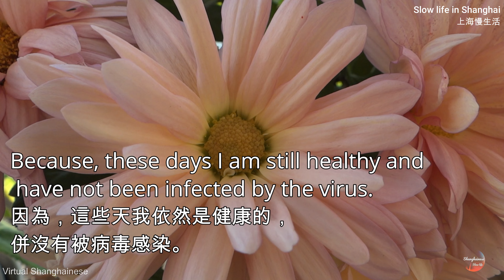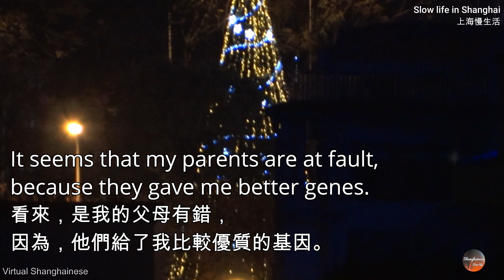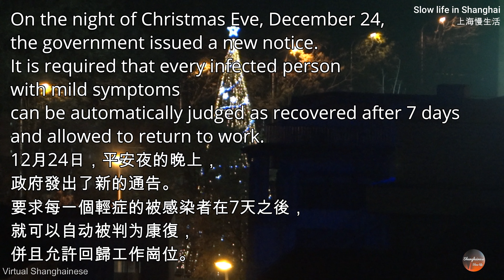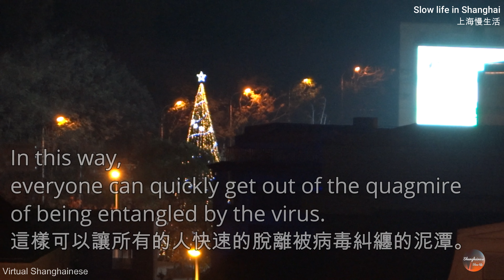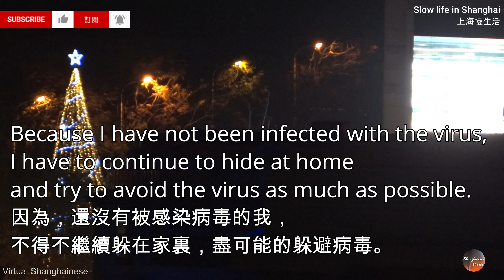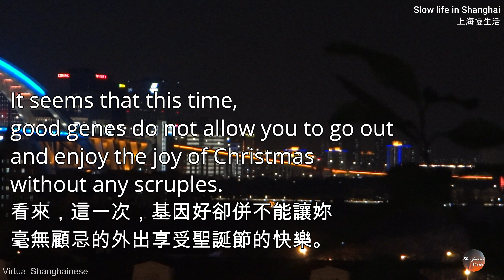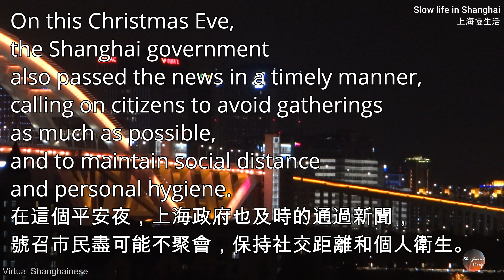Christmas, shelter from the virus at home,2022年聖誕節，在家裏躲避病毒,Slow life in Shanghai,Virtual China Shang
Today is a special Christmas.
今天是一個特殊的聖誕節。

Because, these days I am still healthy and have not been infected by the virus.
因為，這些天我依然是健康的，併沒有被病毒感染。

I am very sorry that I did not correctly complete the task that the government wants everyone to be infected with the virus and is forced to complete the immunity. . .
非常抱歉，我沒有正確的完成政府的任務,希望大家都感染病毒，從而被迫完成免疫的任務。。。

It seems that my parents are at fault, because they gave me better genes.
看來，是我的父母有錯，因為，他們給了我比較優質的基因。

We can all see that the government is rapidly advancing the process of universal immunization.
我們都能看得出來，政府正在快速的推進這個全民免疫的過程。

On the night of Christmas Eve, December 24, the government issued a new notice. It is required that every infected person with mild symptoms can be automatically judged as recovered after 7 days and allowed to return to work.
12月24日，平安夜的晚上，政府發出了新的通告。要求每一個輕症的被感染者在7天之後，就可以自动被判为康復，併且允許回歸工作崗位。

In the new rules, the negative virus test certificate for recovered people is cancelled.
新的規則裏，取消了對於康復者的病毒檢測陰性證明。

In this way, everyone can quickly get out of the quagmire of being entangled by the virus.
這樣可以讓所有的人快速的脫離被病毒糾纏的泥潭。

Today is a special Christmas day for me.
今天，對我來說是一個特殊的聖誕節。

Because I have not been infected with the virus, I have to continue to hide at home and try to avoid the virus as much as possible.
因為，還沒有被感染病毒的我，不得不繼續躲在家裏，盡可能的躲避病毒。

A friend of ours has recovered, and he is especially happy. Because he can go out and play casually!
我們的一個朋友已經康復了，他反而特別開心。因為他可以隨便出去玩啦！

It seems that this time, good genes do not allow you to go out and enjoy the joy of Christmas without any scruples.
看來，這一次，基因好卻併不能讓妳毫無顧忌的外出享受聖誕節的快樂。

Fortunately, I can see the night view of Christmas outside the window, which is also a joy of the festival.
幸運的是，我可以遠眺窗外的聖誕節的夜景，這也是一份節日的快樂。

On this Christmas Eve, the Shanghai government also passed the news in a timely manner, calling on citizens to avoid gatherings as much as possible, and to maintain social distance and personal hygiene.
在這個平安夜，上海政府也及時的通過新聞，號召市民盡可能不聚會，保持社交距離和個人衛生。

At the same time, the government has introduced a new salary subsidy policy to encourage corporate employees to stay in the local area to celebrate the Chinese New Year, and they can get a corresponding amount of subsidies.
同時，政府出臺了新的薪金補助政策，鼓勵企業員工留在本地過中國新年，可以得到相應金額的補貼。

In the local news just now, I heard the news that those emergency rescuers who were just urgently recruited are intensively carrying out basic training. . .
就在剛才的本地新聞裏，我聽到了這個消息，那些被剛剛緊急招募的救護人員，正在緊張的開展基本的培訓。。。

Christmas in 2022 has become a holiday for me to hide at home and self-block.
2022年的聖誕節，成為我躲在家裏自我封鎖的節日。

This Christmas must be a special holiday. It will be something I will never forget!
這個聖誕節，必定是一個特殊的節日。將會讓我終生難忘！

Relevant hashtags

You have to do this, because I will do the same for you.
This is permanent.
Please be connected, thank you!

歡迎您來到我的頻道。
你必須這麽做，因為我也將會為你做同樣的。
這是永久的。
請聯系，感謝您！